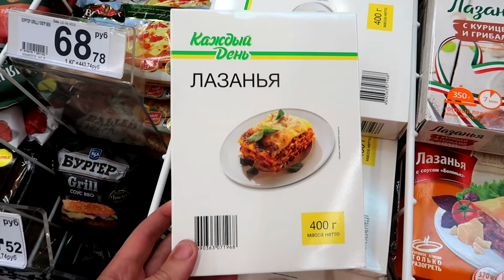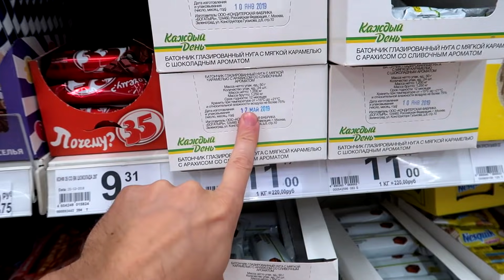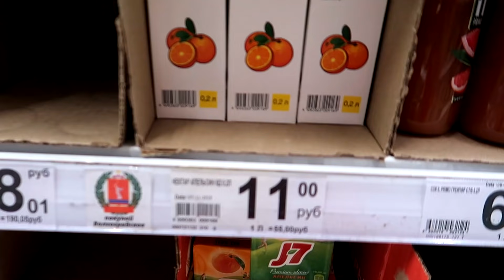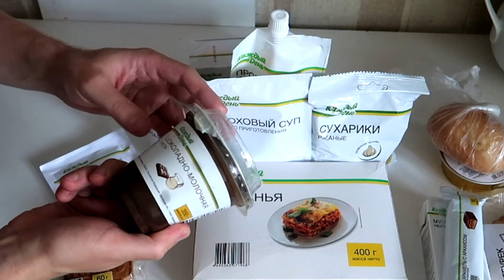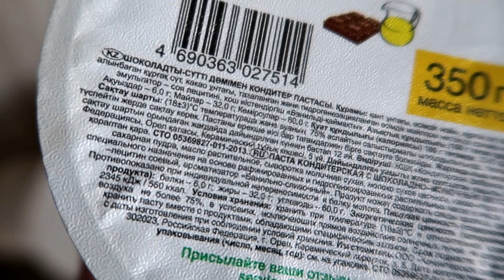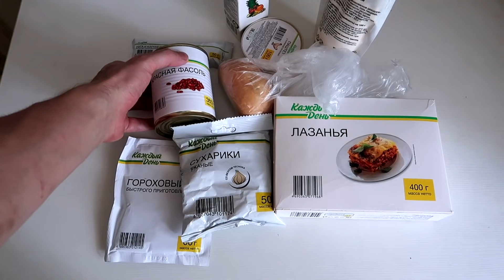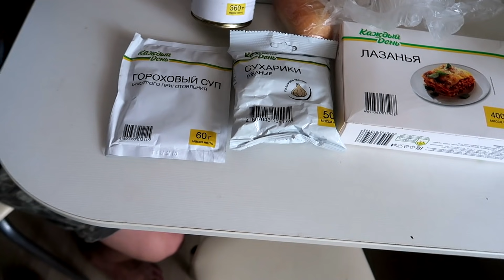🍴 Весь день ем: КАЖДЫЙ ДЕНЬ 🍝 продукты АШАН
Сегодня ВЕСЬ ДЕНЬ ЕМ продукты торговой марки КАЖДЫЙ ДЕНЬ, из магазина АШАН.
Лазанья, чебурек, фасоль, сухарики, печенье, сок, чай, майонез, сникерс и много прочих вкусняшек!